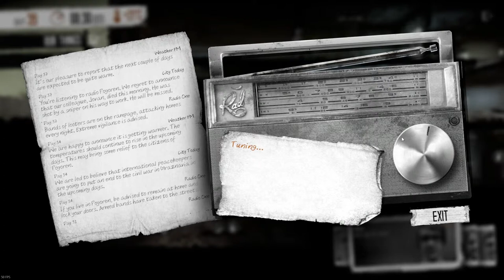This War of Mine (PC) || Episode 23: Drahtseilakt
Kurz vor dem Waffenstillstand macht sich die WG noch einmal auf den Weg in unsichere Gefilde und stellt ihre Sam-Fisher-Qualitäten bei einer schwer bewaffneten Familie unter Beweis.